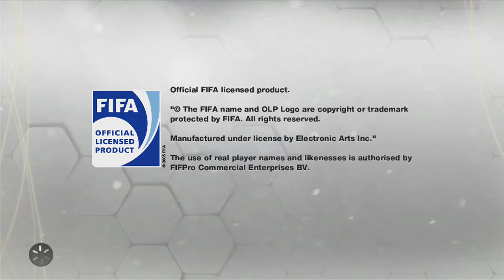Let's Play Xbox 360 - FIFA 13 - Episode 1!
Plus Make Sure To Join My Fan Group Too!
Steal My Skin From Minecraft Here!
Don't Forget To Collect More Skins Here!

►ROBLOX: WateryScoobydooVids◄
►MINECRAFT: WateryScoobydoo◄

►DESCRIPTION◄
Hey guys! What's up? WateryScoobydooVids here, and this is my first time using my new Elgato Game Capture HD, and this is the first video on my Xbox 360 slim using this device to record some sweet game-play! But I hope you enjoyed!

►GAME◄
FIFA 13 - Xbox 360 Edition.